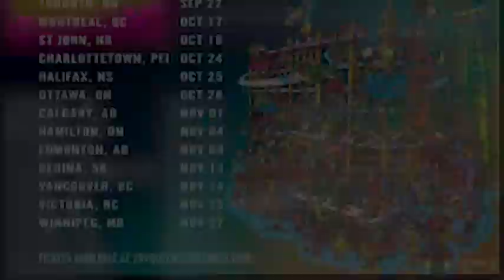A video postcard of the '299 Queen Street West' doc screening at the Toronto premiere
What a joy to reconnect with Rick Campanelli, Denise Donlon, David Kines, Erica Ehm, Steve Anthony and sooooo many others at Sean Menard's doc premiere Sept. 22 2023